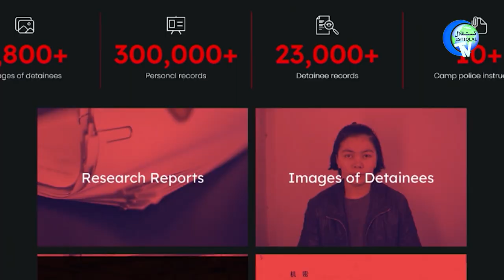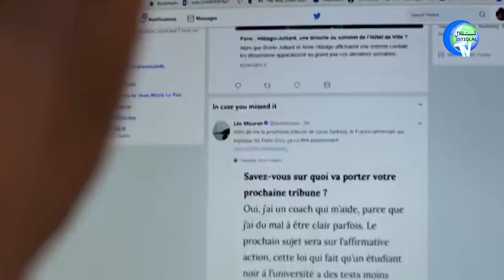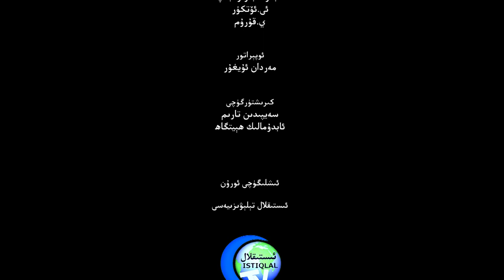ئىستىقلال كۈندىلىك خەۋەرلىرى 2022-05-27، ئامېرىكا: قوغداشنى داۋاملاشتۇرىمىز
ISTIQLAL KÜNDILIK XEWERLIRI 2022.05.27 / AMÉRIKA: QOGHDASHNI DAWAMLASHTURIMIZ